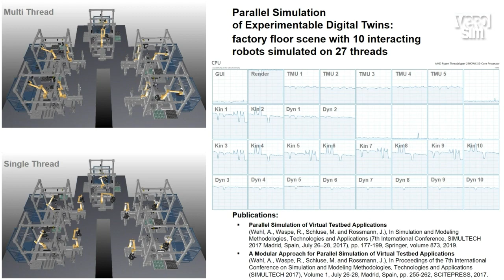Parallel Simulation of Experimentable Digital Twins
A network of interacting Experimentable Digital Twins is distributed and simulated in parallel on 27 threads. For this purpose, a new approach for modular state space partitioning and replication was developed. Each thread has its own simulation database copy, containing the current simulation state, a partial description of the simulation model and its own scheduler, executing all the corresponding simulation components of the EDTs assigned to it. Synchronization happens at specific time points depending on the granularity of the simulation components assigned to the separate threads and is realized by solely exchanging database state changes between interdependent database copies that share a synchronization connection. Using this new approach, it was possible to achieve a maximum speedup factor of 17.2.